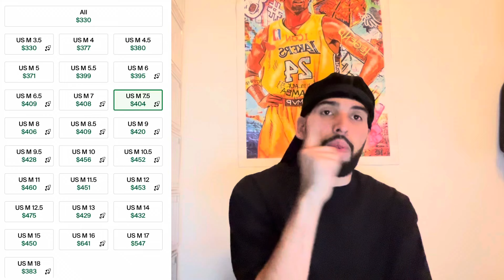SECOND CHANCE RAFFLES! TRAVIS SCOTT JORDAN 1 LOW MEDIUM OLIVES AND RESELL PREDICTIONS! BE PREPARED!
Shoutout to @dadeasskickz for the post! Make sure YALL follow him below!